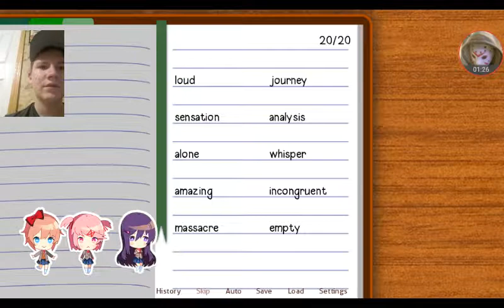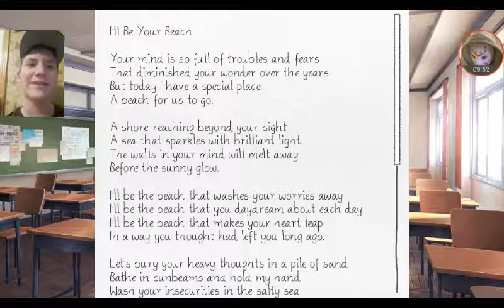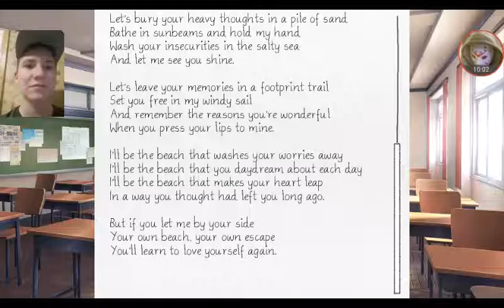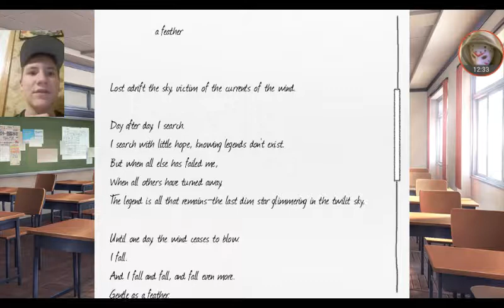DDLC #4 / I'M HAVING FUN...